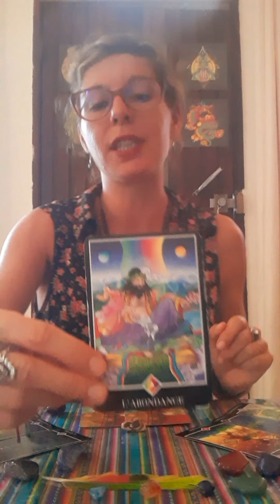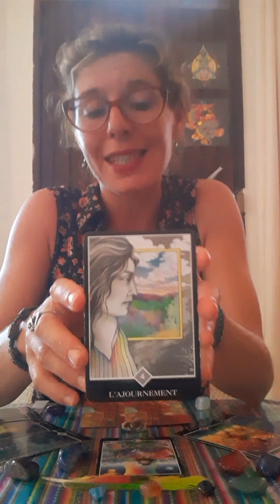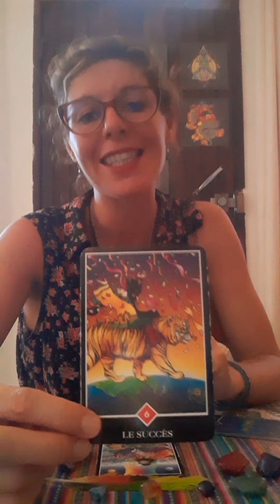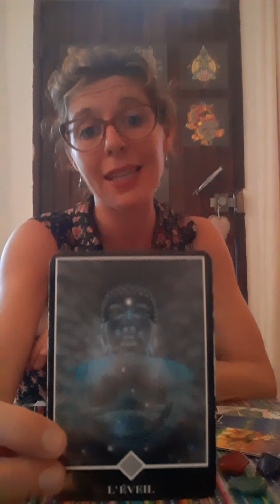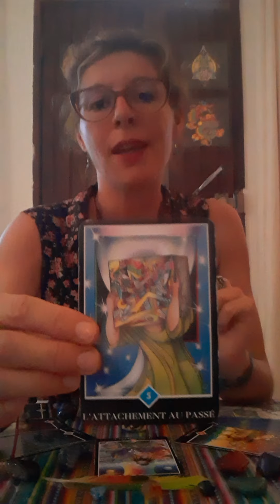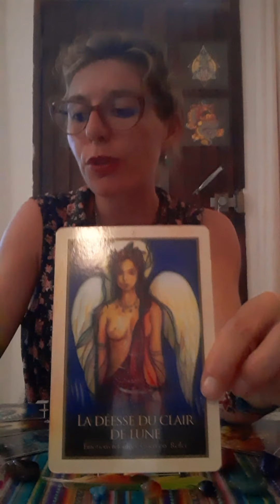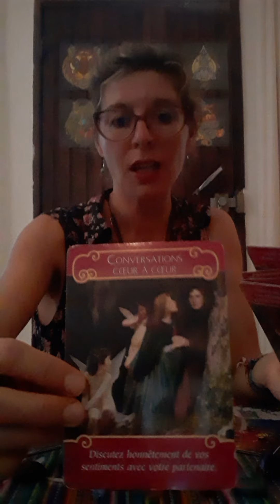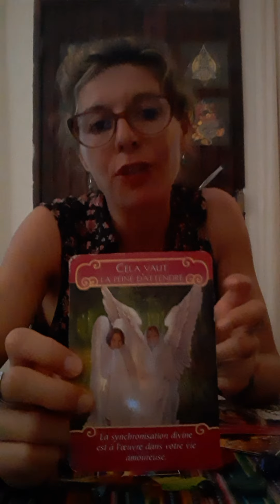Poisson Sentimentale Octobre 2021♓🌺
Camille Déziles